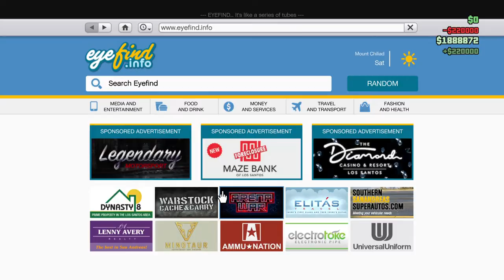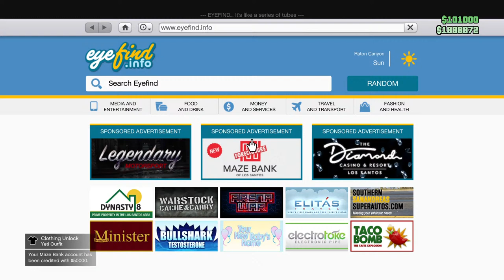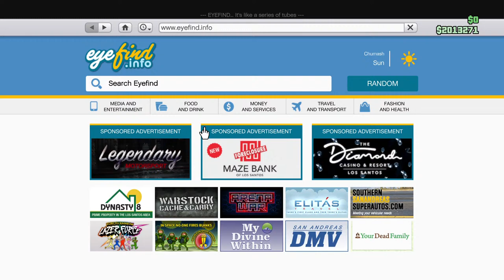Granda Theft Auto The Trilogy The Definitive Edition